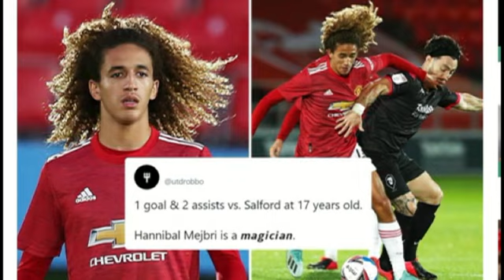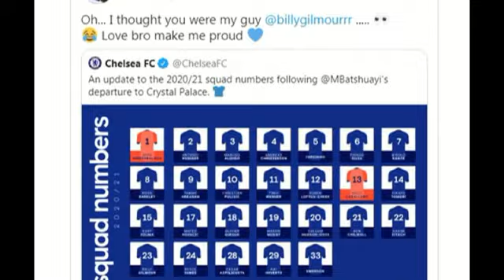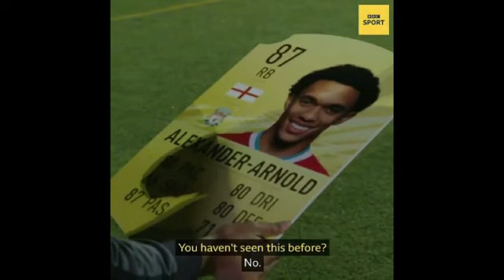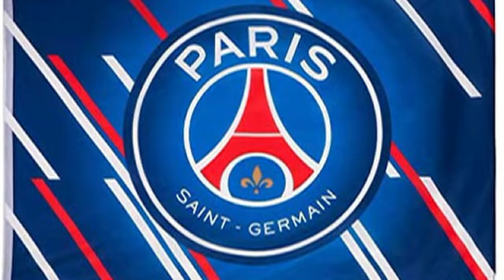MC Pjianic oo Yimid barca, Fati 150 MILYAN laga keenay, City & Horyaalka Giroud & Juventus & suuqa